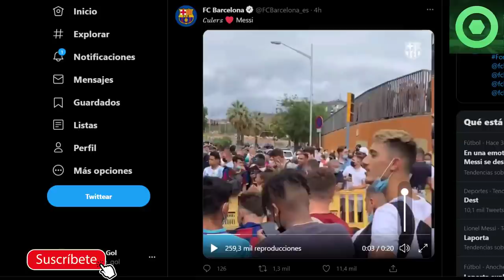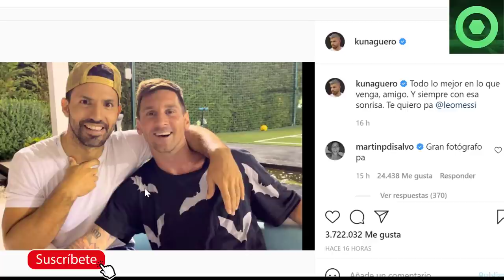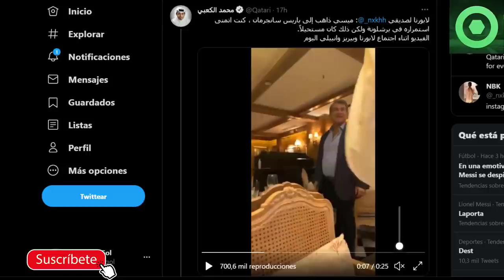🟥 EMOTIVO ÚLTIMO ADIÓS a LEO MESSI 🟥 KUN AGÜERO SORPRENDE a MESSI 🔴 LAPORTA DA EXPLICACIONES 🔴